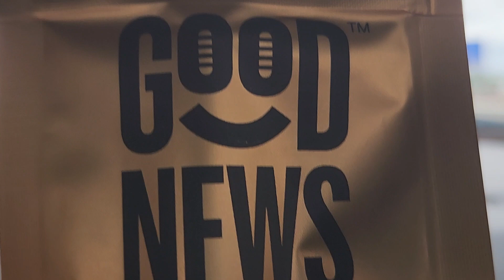March 28, 2023